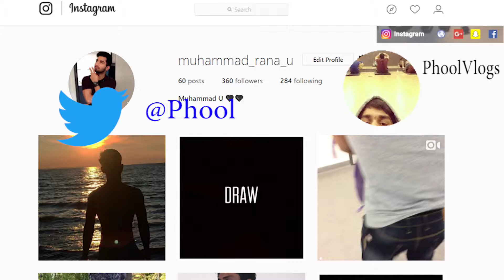My Student ! | Arm Day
Last Video ► When you see a THICK girl walk by !

Song Information ►